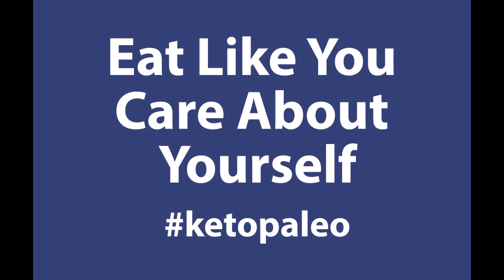Keto Paleo Q&A on Periscope Starts 06/19/16 @ 12pm EST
Starting all new Keto Paleo Q&A Starting 06/19/16 at 12pm EST (GMT 4:00) Live on Periscope. I will repost on my YouTube Channel
PERISCOPE: @JamieCaporosso